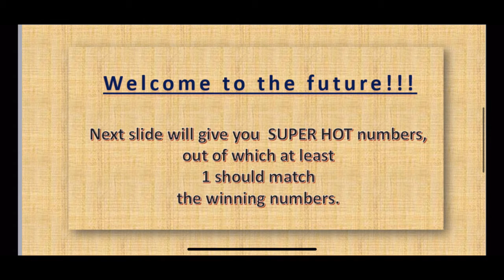01.03.2021 — French 🇫🇷 Lotto Predictions.